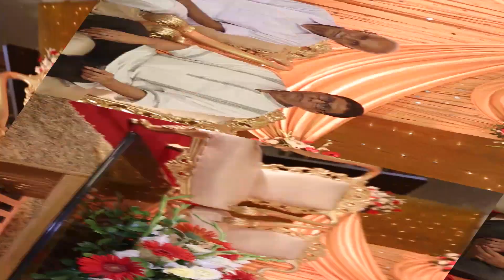Prokriti & Tushar Wedding Trailer